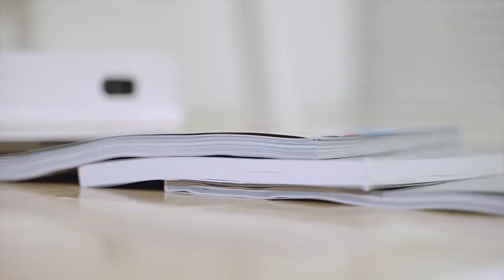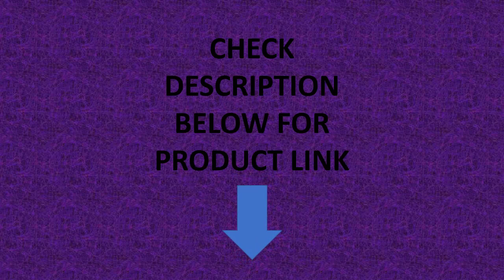ROIDMI EVE Plus Robot Vacuum & Mop Cleaner Review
ROIDMI EVE Plus Vacuum Cleaner Robot Dust Collection Support Google Assistant Alexa Mi Home APP Control Mop Cleaner Smart Home

Brand Name: ROIDMI
ROIDMI Model: EVE Plus
Function: Mopping & Sweeping & Suction Type
Origin: Mainland China
Power (W): 50w
Voltage (V): 24V
Dust Box Capacity (L): 2 L
Remote Control: No
Bag Or Bagless: With Bag
LCD: Yes
Dust Storage Type: Dust Box
Battery Life: 2 hours-2 hours and 30 minutes
Installation: Robot
Timing Reservation: Yes
Size(mm): 300*300*75
Cleaning Route: Planned Type
Certification: CE
Power1: 50W+850W(robot+station)
Navigation mode: LDS SLAM
Automatic partition: YES
Where to clean: YES
Max suction: 2700Pa
Recommended area: 250㎡
Obstacle height: 20mm
Lithium Battery: 5200mAh
Power: 50W+850W(robot+station)
Product weight: 3.6kg+2.7kg
Dust capacity: 300ml+3L
Dust box type: 2-in-1 box + dust-collection
Product Size robot: 350*350*98mm
Product Size station: 358*350*175mm
Smart interconnected: Google Assistant/ Alexa/ ROIDMI APP/ Mi HOME APP
APP: Virtual no-go zones
1: roidmi eve plus
2: robot vacuum cleaner